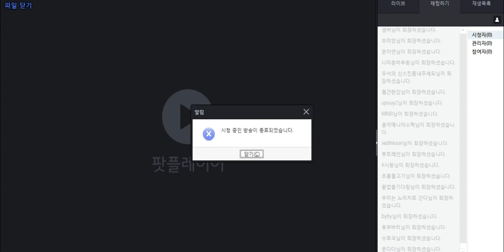20180608 배성재의 텐 비연애 챔피언스리그 with 박문성 해설위원 a.k.a 펠랑통닭 cf스타 (※ 버퍼 주의)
※ 버퍼 주의!! 버퍼와 중간 끊김이 발생했습니다. 양해 바랍니다.